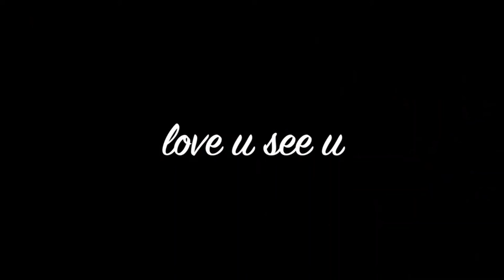THE ULTIMATE GUIDE TO AUDIOBOOKS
Hey y'all! In today's video I'm giving you all the tea on how to find good audiobooks and increase your monthly page count! Let me know any of your audiobook tips and tricks in the comments below.

Amazon Wishlist